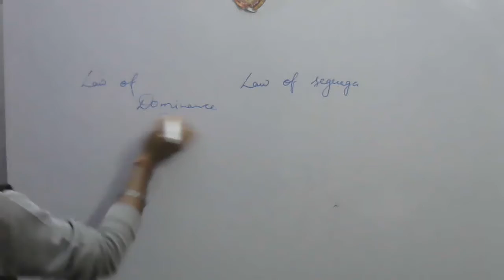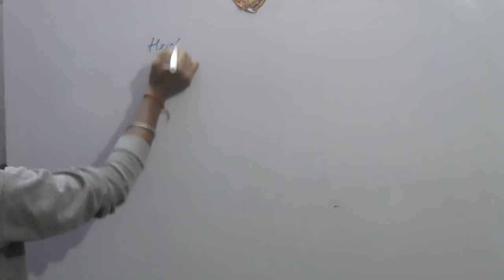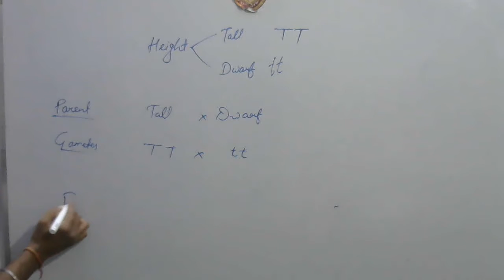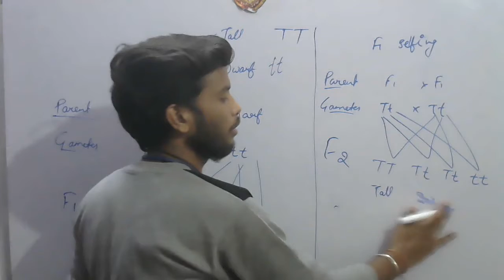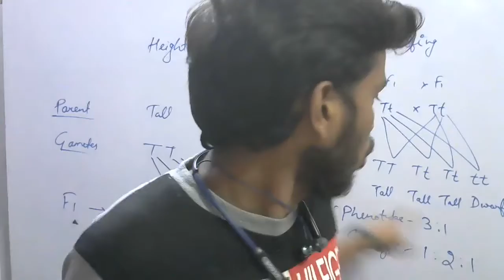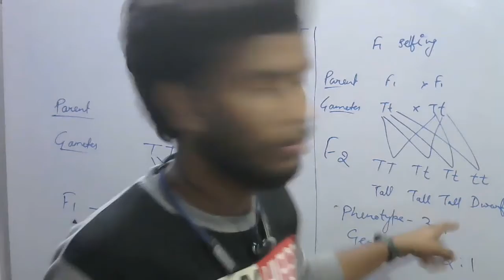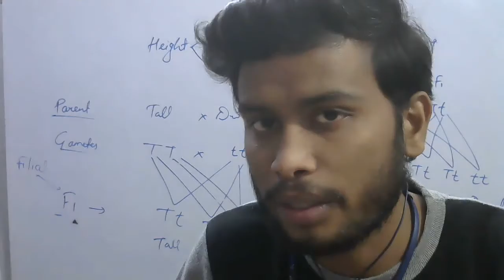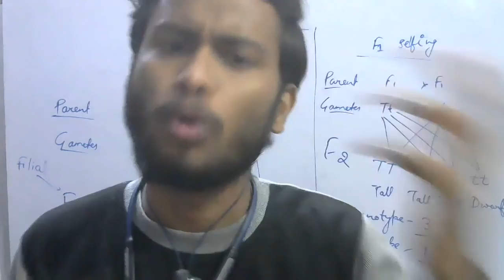Science Worksheet Cheat-sheet 51 Monohybrid Cross DOE | Detailed Explanation | विज्ञान कार्यपत्रक 51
Position of element in Periodic Table

This Video Session is a Cheat-sheet for your Worksheet 51.

Go through the video for answer and for written explanation check out the link above.

Watch this session and For regular updated class sessions and videos and for Handwritten notes dedicated to target board exams all for free, CONTACT ON details below.

All the Best with your Worksheet by School and Cheat-sheet by Us.

PLEASE INFORM YOUR KNOWNS TOO TO JOIN CLASSES ANYWHERE, AS PARTICULAR BATCHES HAVE STARTED TO CATER ONLINE LEARNING STUDENTS.

Notice for handwritten notes.
These are highly recommended for CBSE exams preparation and for scoring good marks.
Most of the exam paper will be covered by these notes which are written in detailed manner and tried to be with less errors.
If you want recorded explanations of NCERT chapters or notes of Class 9th and 10th Science. Comment down.

CLASS - 10th

These videos are part of online education initiative for students by Himanshu Avasthi of
HIMANSHU AVASTHI CLASSES.
Please don't reproduce any part thereof of class session's without any particular written permissions.

There are mostly private videos so for getting each session or chapter videos to access them  you can contact Himanshu Avasthi directly on above links or as given below.
These lectures here, are just for backup if you missed class by any reason or have test / Exam or to give you  a backup so you can understand next class/session.

Those who have joined new will get a whole different regular class, they don't need to worry.

For class' photos, Audio only (mp3) and hand written Notes.

Like video if it helped.
Comment your doubt, will be answered.

Good luck.
THAT'S IT.